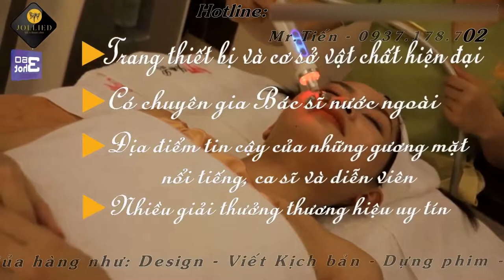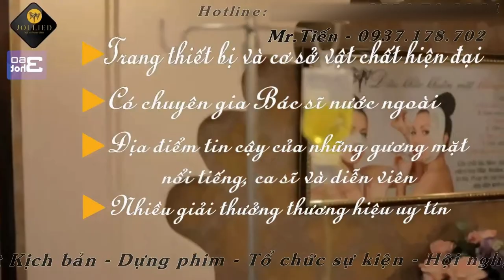Jollie D Spa & Beauty - Một Trong Những Spa Uy Tín Ở TP HCM | 360hot Media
Địa chỉ: Các bạn xem trong video nhé ^_^

Nhận quay các loại video quảng cáo, phóng sự cưới, kỷ yếu, kỷ niệm, sinh nhật, party, team building, hội họp ... có bay flycam quay từ trên cao xuống nha, liên hệ inbox mình sớm để dc giá ưu đãi 😉😉😉

Cảm ơn các bạn đã theo dõi và ủng hộ team chúng mình. Team có nhiều kênh và nhiều chủ đề, các bạn có thể theo dõi trên từng kênh trong danh sách.